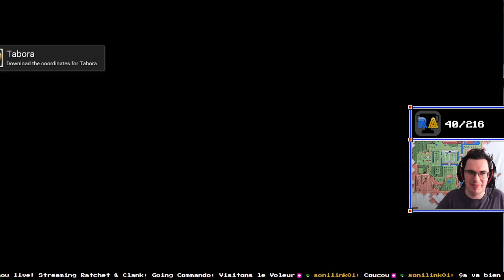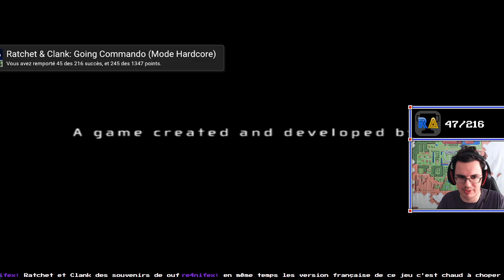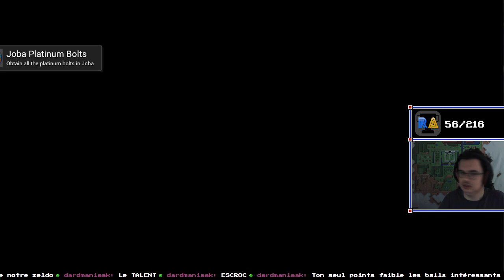Sensations de BOTW, planeur et arène | Ratchet & Clank 2 #02